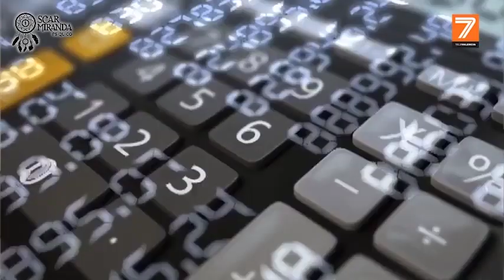¿Qué pasará con lo que queda del 2020? - Oscar Miranda Psíquico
Entérate de todas las preguntas que respondí en Weekendtv de España.

Citas para:
- Lectura de tarot
- Terapia con cuencos